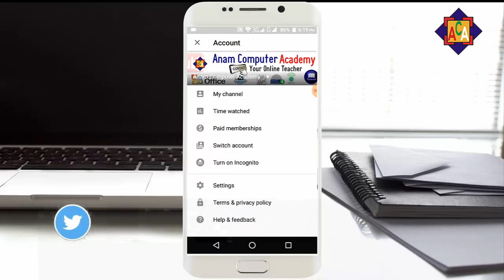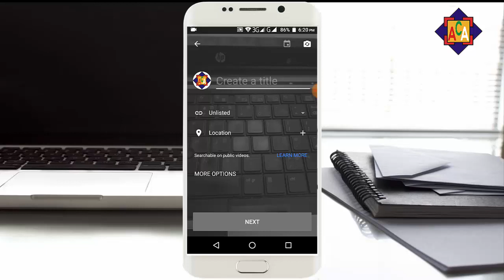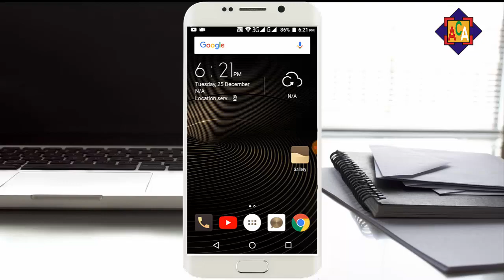How To Full Screen LIVE Stream In YouTube - Mobile Mind-blowing Trick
Aj ki video main mene live wo bhi mobile par full screen par kesy asakty hain bataya hai umed hai aj ki video apko pasnd aye gi thanks

Hi,,,,,

I'm ♥ Anam ♥

Education
• Masters
Academic/Courses
• (C.I.T)
• (D.I.T)
• (I.T)
• Internet Courses
• Computerize Accounting
• Banking and Accounting

I am an Computer Teacher & This channel is about Computer Information, Mobile Information, useful Tricks, Technology tips, Free internet tricks, Online earnings, sims free offers editing and other related to Smart Study skills + Motivation Video + Education News  and many other tricks.

Second Channel for tips tricks

More